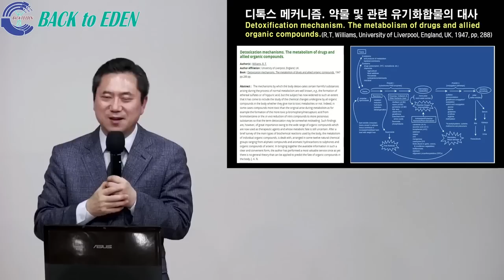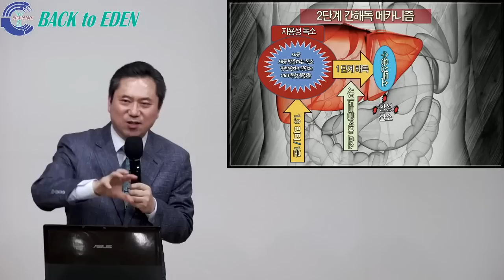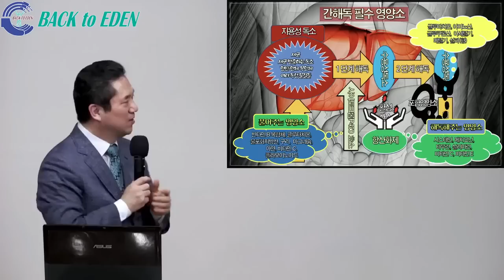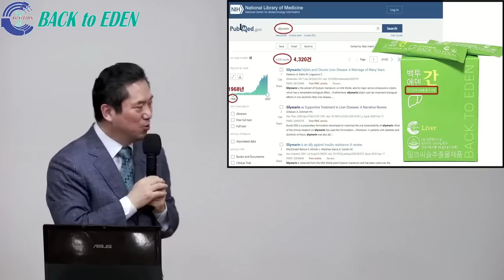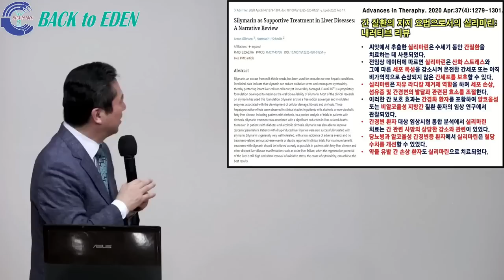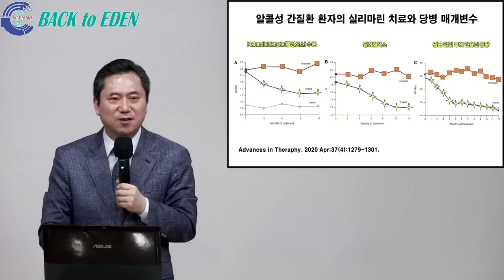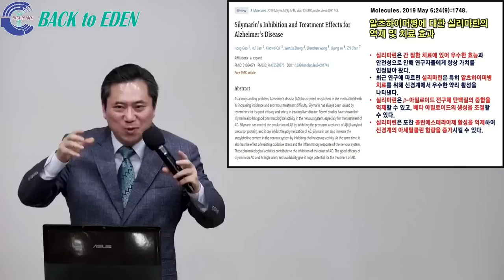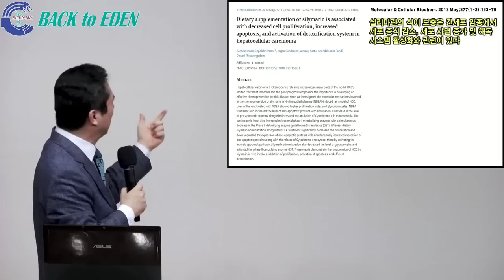#564. 이것 하나면 간 디톡스 끝난다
00:00 #564. 이것 하나면 간 디톡스 끝난다

※ 주소         : 강원도 속초시 청봉로 5길 29 (설악동 254번지)
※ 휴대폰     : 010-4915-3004